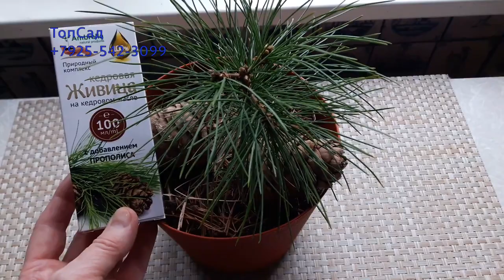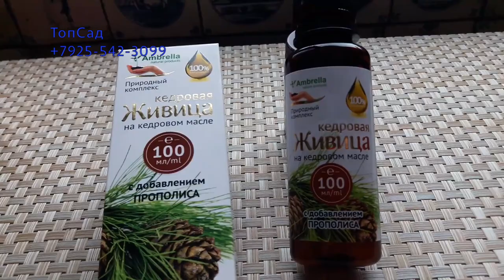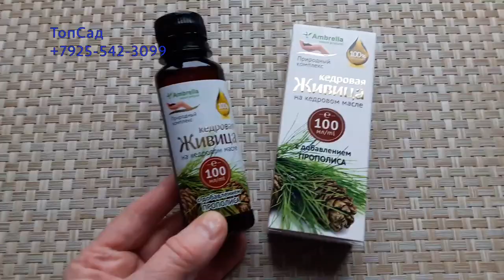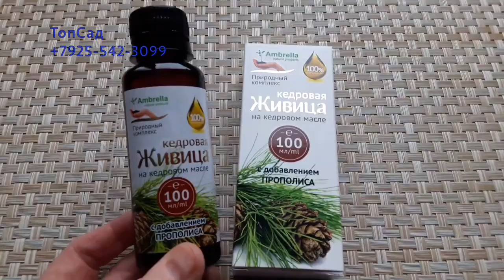Как быстро вылечить простуду? Кедровая живица на прополисе. ТопСад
Недавно я познакомилась с комплексом КЕДРОВАЯ ЖИВИЦА на КЕДРОВОМ МАСЛЕ с добавлением ПРОПОЛИСА. Что это?
Это природный комплекс на основе масла кедрового 60%, живицы кедровой 30% и прополиса 10 %. Этот комплекс положительно действует:
- при простудных и воспалительных процессах (кашель,   воспаление горла, бронхит),
- при желудочно - кишечных расстройствах
- при долго не заживающих ранах и др.
-при ожирении
-при уходе за волосами
- при простатите
- подымает эммунитет
- улучшает эндокринную систему
- благоприятен для укрепления центральной нервной системы

- Принимается внутрь и наружно ( 0.5 чайн. ложки - 3 р\день , после еды через 30 мин.)

Это не реклама! Почему я рассказываю об этом комплексе?
Недавно у меня началась простуда: сильное першение в горле и начинался кашель.
Я использовала комплекс КЕДРОВАЯ ЖИВИЦА на КЕДРОВОМ МАСЛЕ с добавлением ПРОПОЛИСА.  И ... на третий день я уже была в норме! Этот комплекс мне здорово помог!

Кедровая живица на кедровом масле - и полезными добавками к ней может быть не только прополис, а еще:
Алоэ, Лапчатка, Жир барсука, Каштан, Бобровая струя, Мумие, Сабельник, Зверобой.
Каждый может выбрать то, что ему подойдет!  Главное - не болеть! Берегите себя!

Канал TopSad - Людмиллы и Владимира Самородских, меньше копать, ⛏больше получать!💰

Обучает прорывным технологиям в саду, огороде, в питомнике, усадьбе, ранчо.
Расскажет как монетизировать ваш труд!
Как снять 80% ваших затрат!
Как повысить ваши урожаи до невероятно огромных!

Присоединяетесь, чтобы вместе успешно развивать:
► эрудицию - быть в курсе самых передовых инноваций - платить мало, а получать невероятно много,
► кругозор и постоянно обучаться, взаимопомощь, не зависимо от географии вашего нахождения на нашей прекрасной планете,
► коллаборацию и гармонию с природой в самом широком смысле.